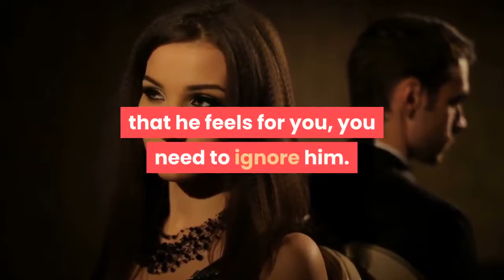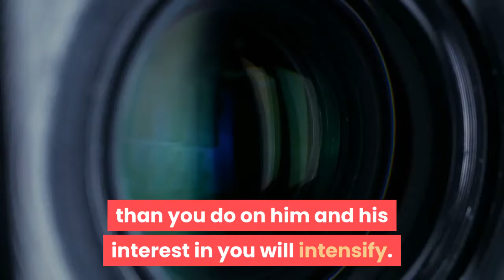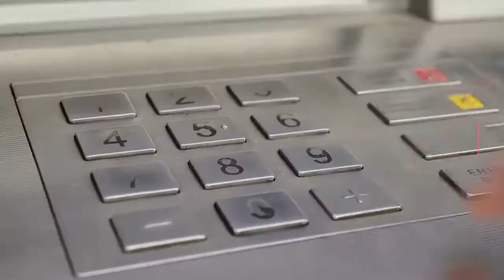7 amazing ways to increase attraction how to ignore a man to keep him interested